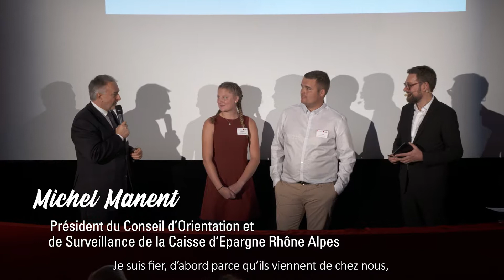Au pré de Justin : Lauréat du public des coups de cœur du bicentenaire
L’association au Pré de Justin, soutenue par la Caisse d'Epargne Rhône Alpes, accueille des jeunes atteints de troubles envahissants du développement et/ou de troubles du spectre autistique. Elle projette de construire et aménager un chalet en bois, dans lequel les jeunes bénéficieront d’ateliers cuisine et apprendront à préparer des plats avec les produits du jardin.